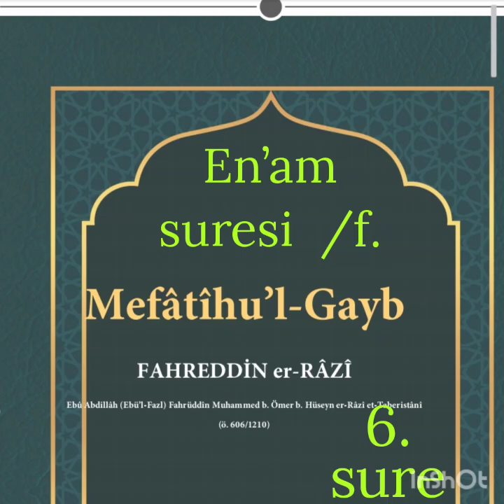Tefsir En'am suresi/f. Mefatihul Gayb Fahrettin Razi Tefsiri Kebir